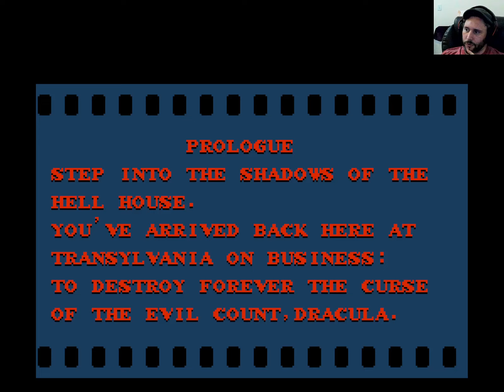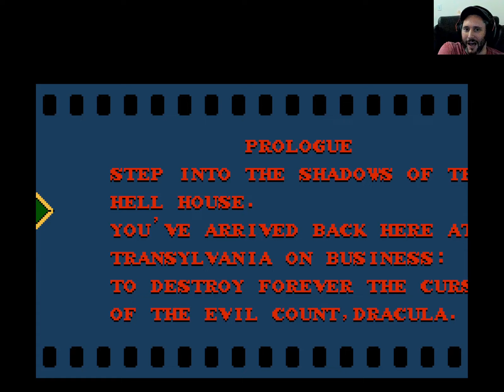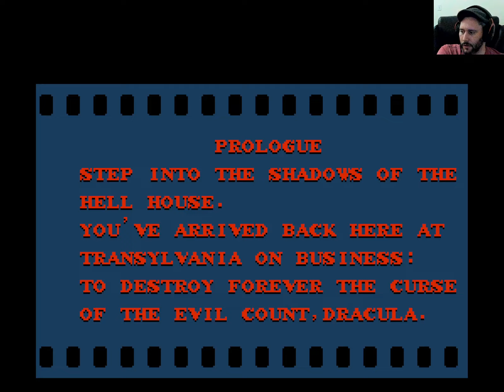Best Ending (Canon) - Castlevania 2: Simon's Quest - Best Ending Run [Part 9]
We did it! Crazy how quick this game is once you've figured it all out.